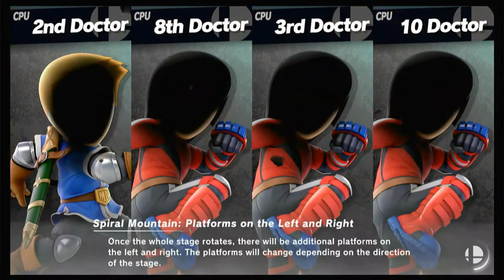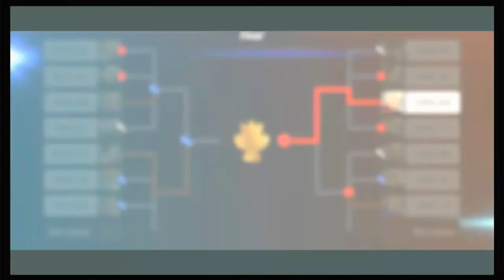Super Smash Bros Ultimate The A.I Tournament Battle of the Doctors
So for this SuperSmashBrosUltimate TheAITournament we have a DoctorWho theme where all thirteen (well fourteen with the War Doctor) battle it out to see who's the best of the best out of all the Doctors, in terms of fighting...